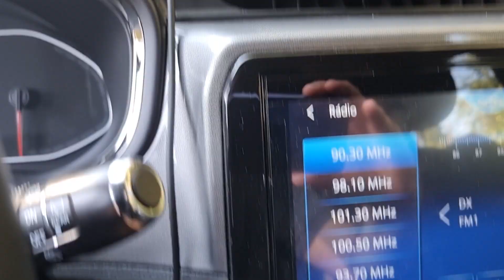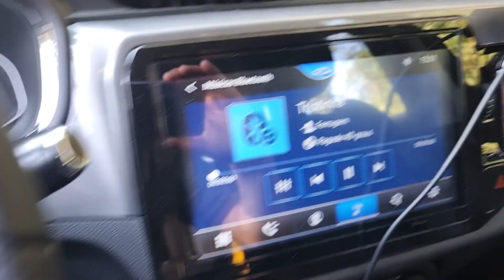ALEXA no seu CARRO! | Vale a pena comprar o ECHO AUTO e usar no seu veiculo?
Que tal fazer uma grana extra importando produtos do Paraguai de forma Legal? Visite meu site
___________________________________________ Para comprar a alexa echo do vídeo me chama no Whatsapp neste ou 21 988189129
A Amazon possui uma solução para termos a Alexa no nosso carro! Confira o Unboxing, Review e Teste no video.
💪Vai para São Paulo? Minha indicação é O hotel IBIS Style no centro histórico de São Paulo é uma excelente opção para hospedagem para fazer suas compras na Rua santa ifigênia e 25 de março, está a poucos metros de caminhada, e também perto do Brás. O hotel é novo, conta com serviço de almoço e janta, academia e muitos mais.
Use o cupom IBIS2 PARA TER DESCONTO DE 10% EM SUA RESERVA.
👉 Apoie nosso Canal com uma oferta qualquer a partir de 1 Real. Pix - Celular: 🙏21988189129

Para comprar meu curso de importação legal do Paraguai, como pessoa jurídica